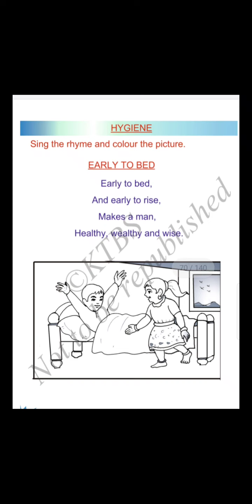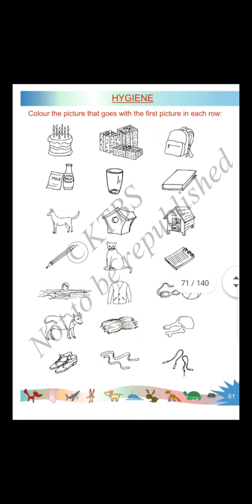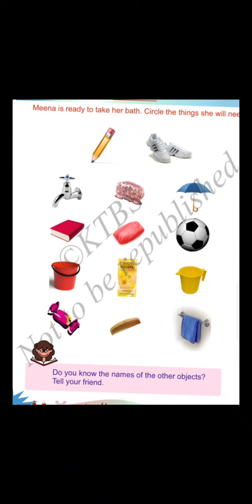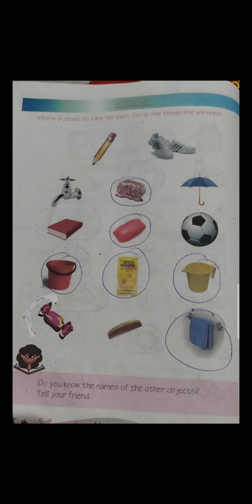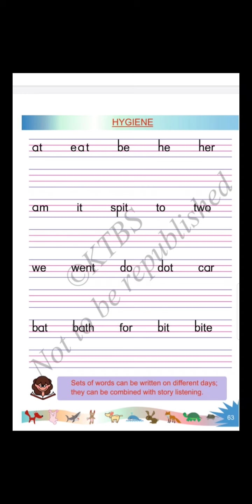2 nd STD English HYGIENE part 5 by Shantha MG